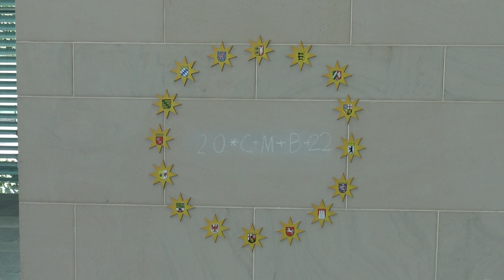У Відомстві федерального канцлера Німеччини - "Золотий Шредер"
Наш канал раніше вже показував Відомство федерального канцлера Німеччини під час Днів відчинених дверей німецького уряду.
Сьогодні зовсім коротке відео, зняте 21 серпня 2022 року.
Хочемо звернути увагу на що.
У канцлерамті є галерея колишніх глав уряду. Тут лише портрет Герхарда Шредера виконаний у золотому кольорі. Хтось явно знав, що його озолотить путін.
Портрету Ангели Меркель поки нема. Чекаємо, навряд чи їй вирішили присвятити цю жіночу скульптуру.
Вiдео: Iгор Магрiлов
Україна-Німеччина
Ukraine-Deutschland
В Ведомстве федерального канцлера Германии - "Золотой Шрёдер"
Наш канал раньше уже показывал Ведомство федерального канцлера Германии во время Дней открытых дверей немецкого правительства.
Сегодня совсем короткое видео, снятое 21 августа 2022 года.
Хотим обратить внимание вот на что.
В канцлерамте есть галерея бывших глав правительства. Тут только портрет Герхарда Шрёдера выполнен в золотом цвете. Кто-то явно знал, что его озолотит путин.
Портрета Ангелы Меркель пока нет. Ждём, вряд ли ей решили посвятить эту женскую скульптуру.
Ukraine-Deutschland